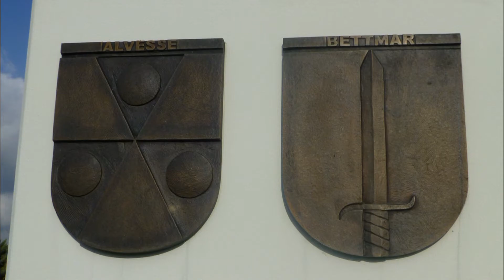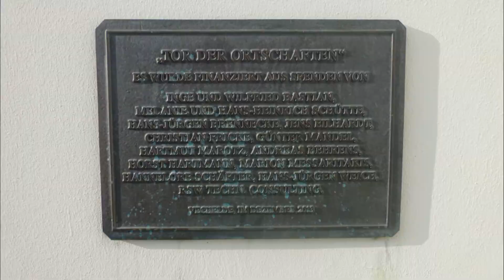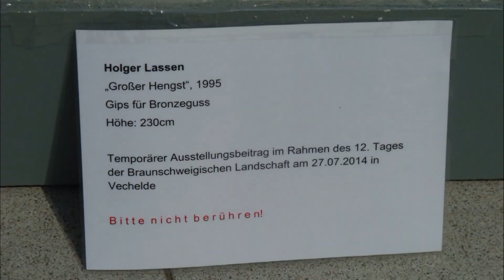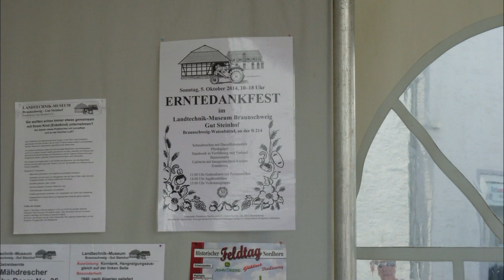VECHELDE 2014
TAG der BRAUNSCHWEIGISCHEN LANDSCHAFT.